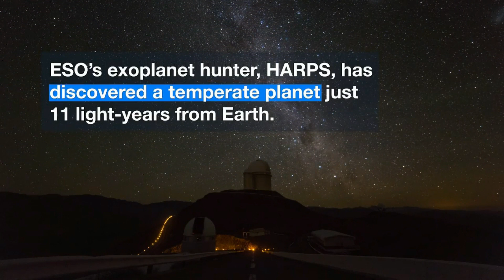Descubren una nueva Tierra con un clima templado a sólo 11 años y con una estrella tranquila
ExoPlanetas.com Noticia: El nuevo mundo se ha denominado como Ross 128 b, orbita a su estrella Ross 128 que es una enana roja, en sólo 9,9 días. Es el segundo planeta que se encuentra en la zona habitable de su estrella más cercano nosotros, tras el exoplaneta Próxima b. Pero es el planeta más cercano descubierto que orbita a una estrella enana roja inactiva, lo cual puede aumentar las probabilidades de que se trate de un planeta que, potencialmente, pudiera albergar vida. Ross 128 b será un blanco perfecto para el ELT (Extremely Large Telescope) de ESO, que será capaz de buscar biomarcadores en su atmósfera.
Descubrir este mundo no ha sido fácil, se necesitó más de una década de seguimiento intensivo con el instrumento HARPS (High Accuracy Radial velocity Planet Searcher, buscador de planetas de alta precisión por velocidad radial) de ESO, instalado  en el Observatorio La Silla, en Chile.
Con los datos de HARPS, el equipo descubrió que Ross 128 b orbita 20 veces más cerca de su estrella que la distancia a la que la Tierra orbita del Sol. A pesar de la proximidad a su estrella, Ross 128 b recibe sólo 1,38 veces más radiación que la Tierra. Como resultado, se estima que la temperatura de equilibrio de Ross 128 b se encuentran entre -60ºC y +20° C, gracias a la naturaleza débil y fría de su pequeña estrella enana roja, que tiene poco más que la mitad de la temperatura superficial del Sol.
Como ya citamos el exoplaneta del tamaño de la Tierra más cercano a nosotros es Próxima b, que orbita a la estrella enana roja Próxima Centauri a sólo 4,2 años luz de nosotros; pero Próxima Centauri no es una estrella tranquila, emiten llamaradas que, ocasionalmente, bañan de letal radiación ultravioleta y de rayos X al exoplaneta Próxima b. Sin embargo, parece que Ross 128b tiene la suerte de orbitar una estrella mucho más tranquila, de manera que la vida podría haber tenido una posibilidad de desarrollarse en él o por lo menos podría ser un lugar potencialmente habitable. Porque la estrella Ross 128 y su exoplaneta tienen una edad estimada de 500 millones de años, lo que significa que son mucho más jóvenes que el Sol y la Tierra que tienen una edad de unos 4470 millones de años.
Pero además este planeta y su estrella tienen una última característica curiosa y es que viajan hacia nosotros. Tranquilos no se estrellará contra la Tierra. Actualmente está a once años luz; pero dentro de 79000 años (un instante en términos cósmicos) será la estrella más cercana más cercana al Sistema Solar. Así que será bueno conocer lo bueno y lo malo de nuestros nuevos vecinos.

Crédito de las imágenes: ESO/M. Kornmesser